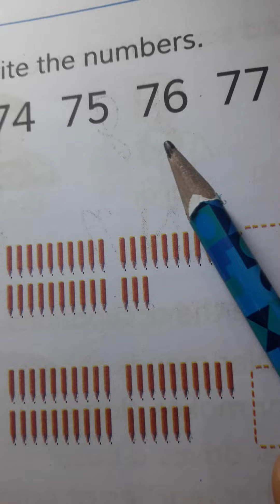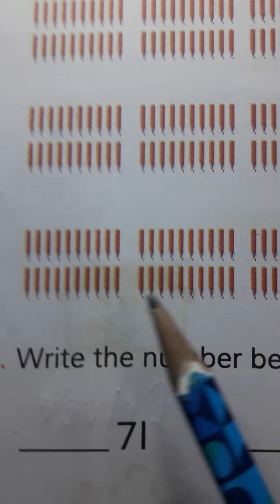Class three Unit 20. Numbers 71-80.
Class three Unit 20. Numbers 71-80. cursive letters.